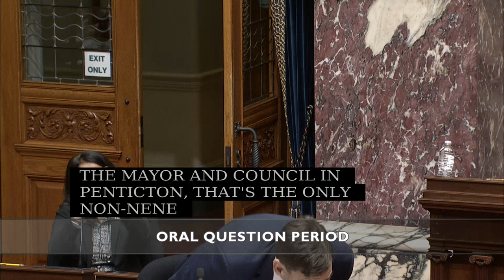Outrage that Penticton's homeless residents not evicted from shelter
18 March 2021 - Outrage in question period from the B.C. Liberals about my decision to override Penticton city council's decision to close a homeless shelter and evict 42 people to the street. The shelter will remain open using provincial authorities and funding until we are finished constructing additional supportive housing options in the city.